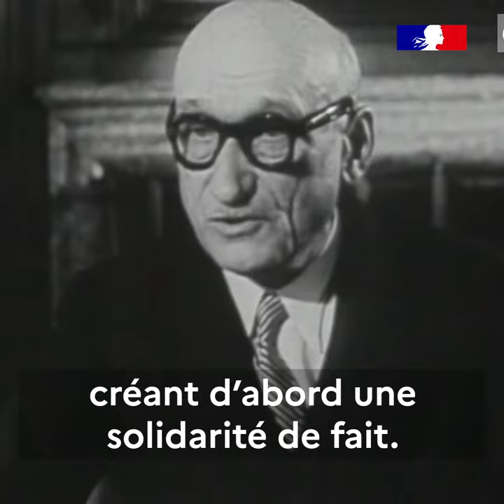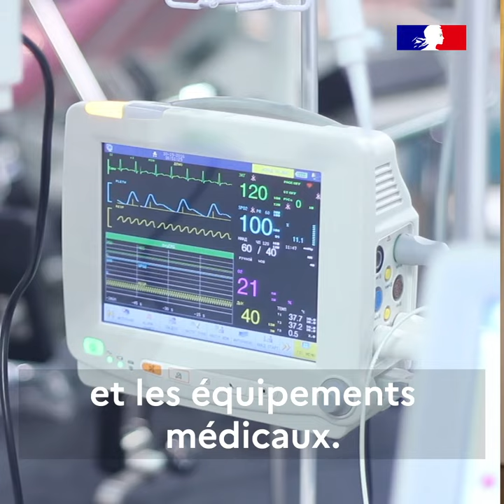70 ans après la Déclaration Schuman (9 mai 2020)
70 ans après la Déclaration Schuman prononcée le 9 mai 1950 au salon de l'Horloge du Quai d'Orsay à Paris, Amélie de Montchalin, secrétaire d’État chargée des Affaires européennes incite à construire une Europe plus réactive, plus solidaire, et plus souveraine pour protéger la santé des Français et des Européens.

Instragram : @francediplo